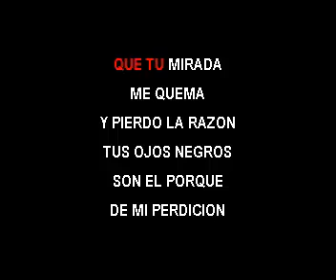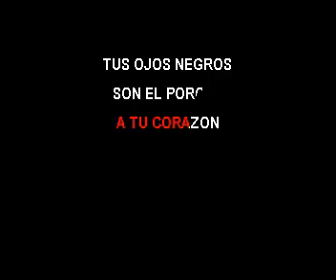KARAOKE CAÑA BRAVA MIRAME